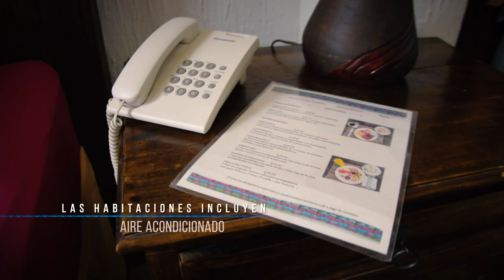Hotel Atescatempa - Spot 2018